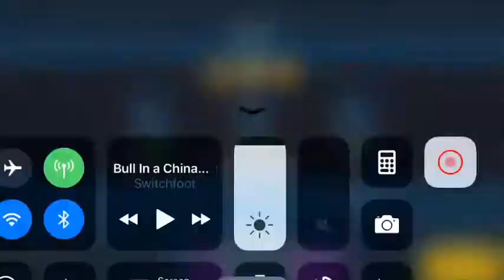(SW2 Dark-Enclave vs havoc_jedi) Fierce Lion vs Gman